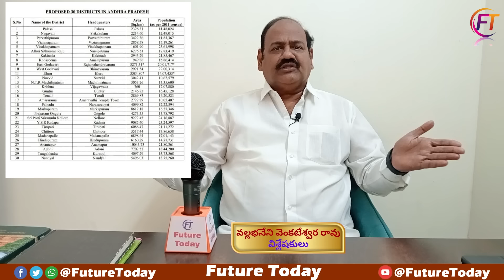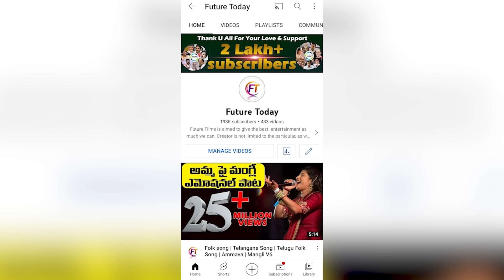APలో కొత్త జిల్లాలు: New districts in Andhra Pradesh | Analyst VVR on AP new districts